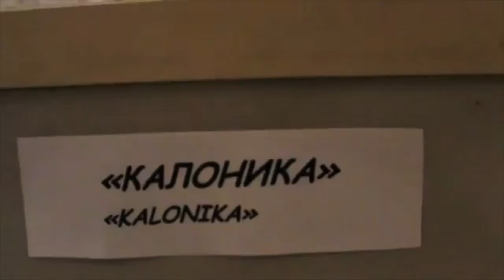Kaloniki Plovdiv 2015 The Legends